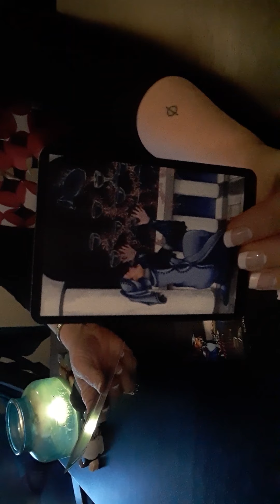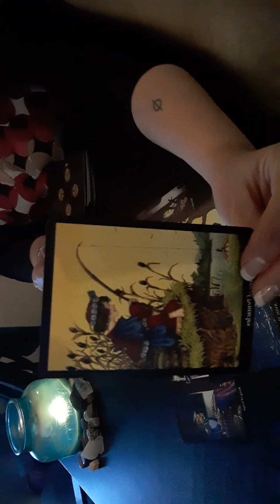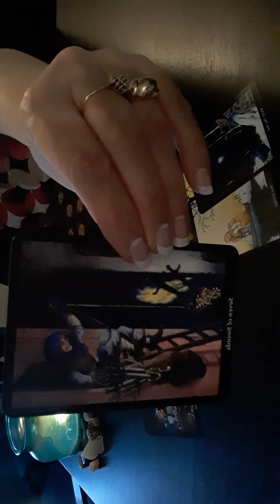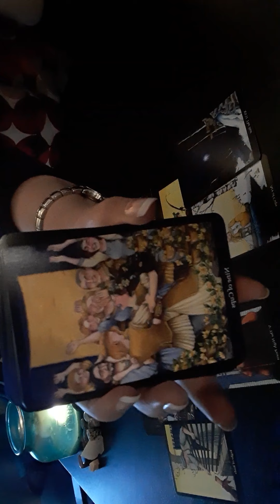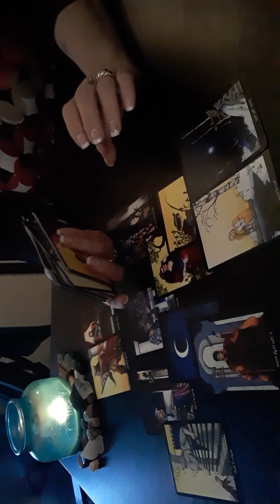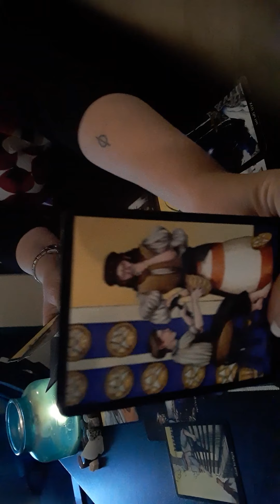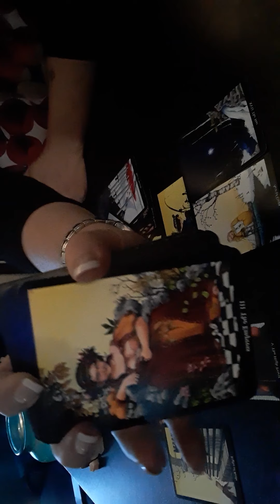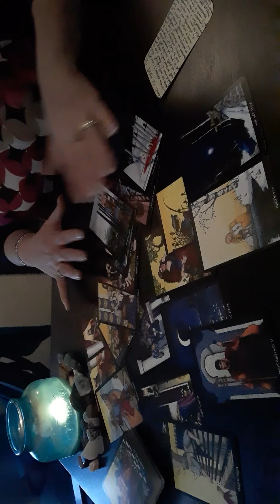Someone's Strategy May Backfire- Tarot Reading- December 2, 2020♈♉♊♋♌♍♎♏♐♑♒